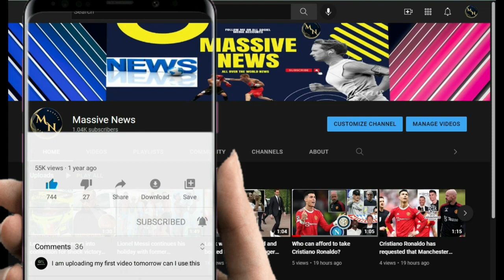Phillip Schofield Breaks Cover For The First Time In A Month